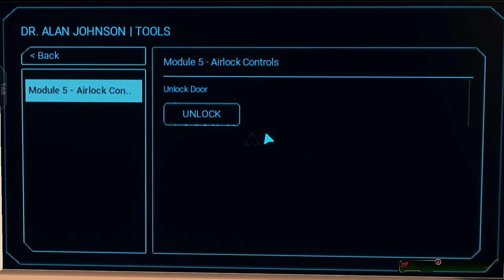[Project Skylab 2] Play (Steam Free Game)